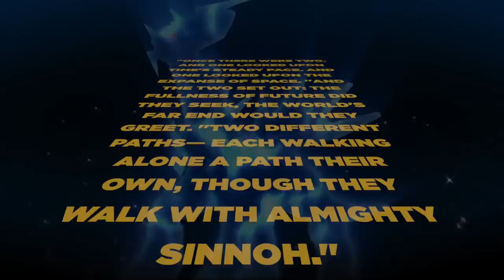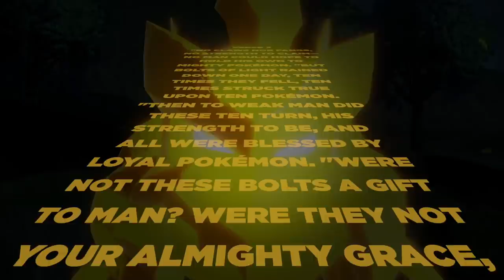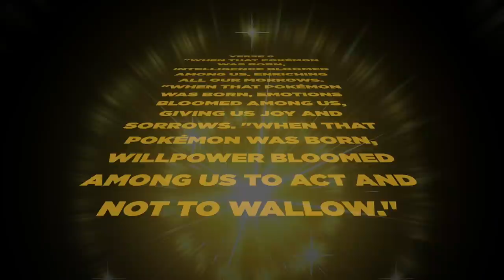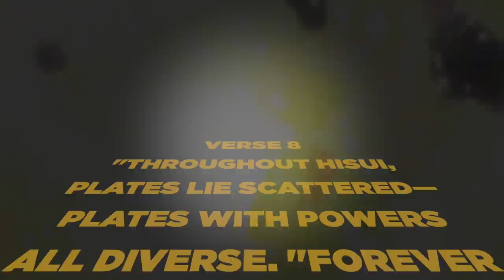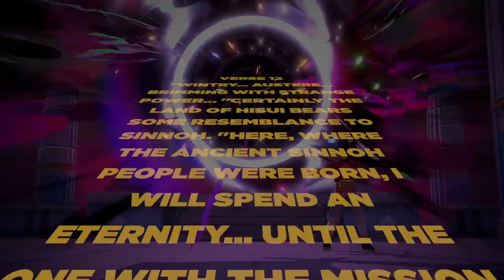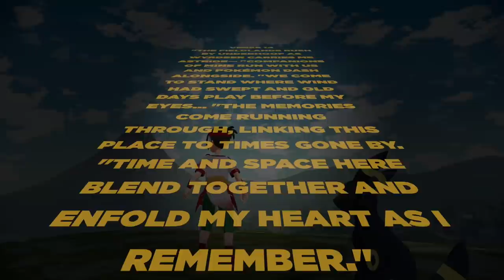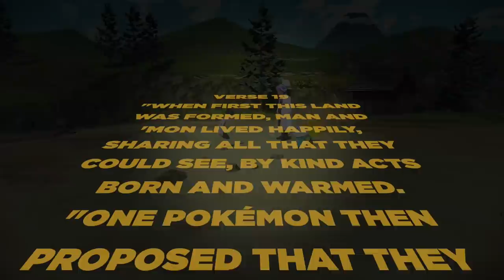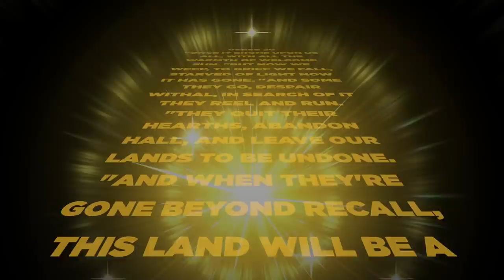Old Verse Cinematic & Location Guide - Pokemon Legends Arceus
Pokémon Legends: Arceus has 20 Old Verse to find. Here is all 20 Old Verse Locations & an awesome cinematic I made for them :)

0:00 Rewards
1:19 Obsidian Fieldlands #19, #14, #15, #17
4:51 Crimson Mirelands #9, #1, #13, #2
6:23 Cobalt Coastlands #3, #10, #4, #5
8:23 Coronet Highlands #8, #18, #16, #11
11:06 Alabaster Icelands #6, #20, #12, #7
13:26 Old Verse Cinematic

Welcome to the official Austin John Plays YouTube channel! On this channel you will find a variety of content like News, Tips & Tricks for Pokemon Legends Arceus, The Legend of Zelda, Animal Crossing New Horizons, Pokemon Sword & Shield, The Legend of Zelda: Breath of the Wild and more!